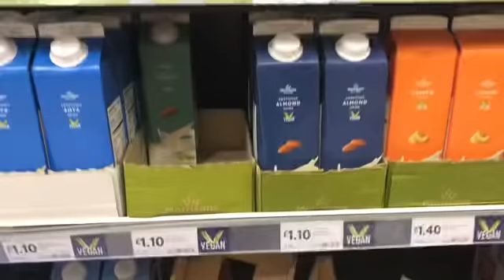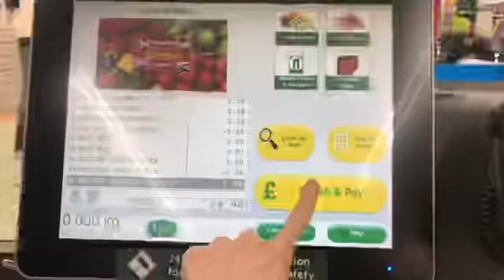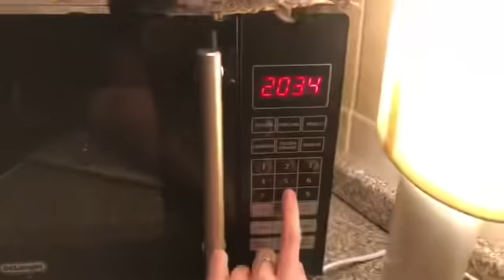VEGAN GONE WRONG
Make sure to follow my group MerseyGirls on all socials too!